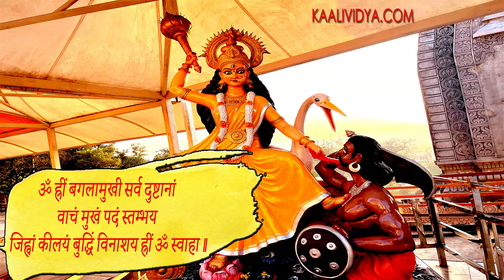मां बगलामुखी मंत्र : MAA BAGLAMUKHI MANTRA SHATRU NASHAK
ॐ ह्रीं बगलामुखी सर्व दुष्टानां वाचं मुखं पदं स्तम्भय जिह्वां कीलयं बुद्धिं विनाशय ह्रीं ॐ स्वाहा। ' नोट : हल्दी की माला से इस मंत्र का जप करें.
 नोट : रुद्राक्ष की माला से इस मंत्र का जप करें.

दस महाविद्याओं में अष्टम स्वरूप माता बगलामुखी का है। इनका ध्यान बगुला पक्षी की तरह एकाग्र है। इसलिए इन्हें बगलामुखी कहते हैं। विशेष रूप से मां का पूजन शत्रु पर विजय, राजनीतिक जीत, बच्चों की शिक्षा, मुकदमों में विजय के लिए किया जाता है।
Bagalamukhi is commonly known as Pitambari in North India, the goddess associated with yellow color or golden color. She sits on golden throne having pillars decorated with various jewels and has three eyes, that symbolises that she can impart ultimate knowledge to the devotee. The ultimate benefit of worshipping Baglamukhi clears the illusions and confusions of the devotees and gives them a clear path to proceed in life. Goddess Baglamukhi carries a cudgel in her hands to smash the troubles faced by her devotees.